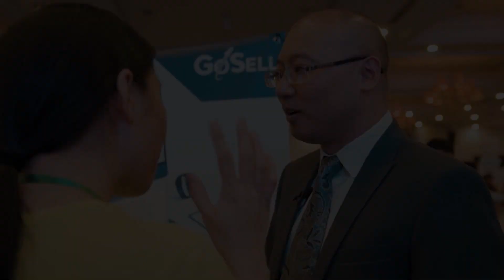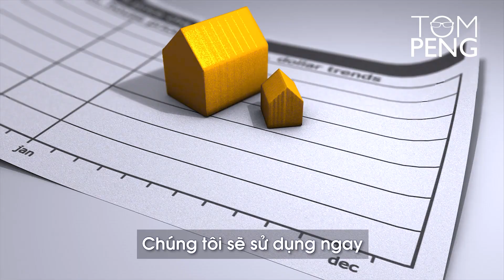Cách Tom đang đầu tư vào bất động sản tại Việt Nam | How Tom is investing in real estate in vietnam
Sau 4 năm hoạt động kinh doanh tại Việt Nam trong thị trường thương mại điện tử và xuất khẩu, Tom quyết định sẽ tiến sâu hơn nữa vào nền kinh tế Việt Nam bằng cách gia nhập thị trường hoàn toàn mới mẻ đối với Tom - bất động sản thương mại.

Hành cmn động đi - đó là tính cách của Tom khi thực hiện bất kì một công việc nào trong bất kì một lĩnh vực nào. Lần này Tom sẽ dấn thân vào bất động sản với kì vọng gặt hái được nhiều thành công và tài chính. Thông qua thị trường bất động sản, Tom cũng có mong muốn sẽ mở rộng thêm việc kinh doanh hiện tại của mình. Chính vì thế nhân dịp mua được tòa nhà văn phòng đầu tiên trong dự án của Tom, Tom sẽ dẫn mọi người tham quan văn phòng mới của công ty tọa lạc tại quận Phú Nhuận - trung tâm của TPHCM. Đây sẽ là nơi đắc địa để tổ chức nhiều hoạt động lớn hơn nữa và cũng là nơi phát triển nhân lực cũng như hiệu suất của công ty trong tương lai.

Cùng đón chờ những cải tiến, cập nhật và hơn hết là kết quả chúng ta sẽ đạt được trong thời gian sắp tới.